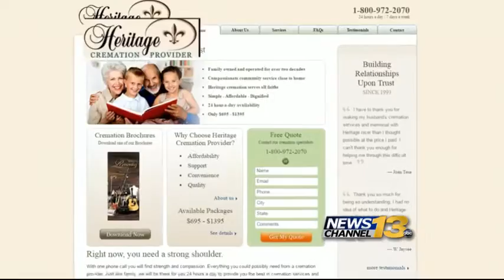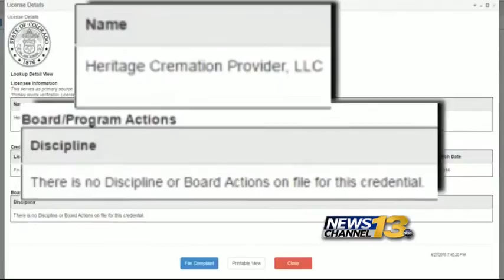TARGET 13: Families accuse local cremation company of holdin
TARGET 13: Families accuse local cremation company of holding loved ones' remains hostage